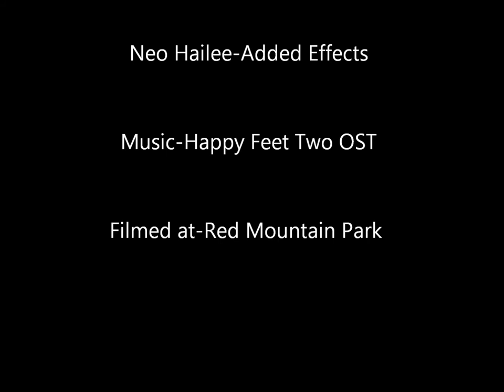Gambel's quails, Doves and a Grackle